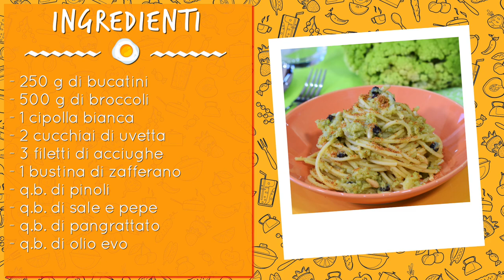Pasta con broccoli arriminati: ricetta siciliana facile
In inverno preparare la pasta con broccoli arriminati è una vera tradizione in Sicilia! Si tratta di un primo piatto molto semplice ma che vi saprà stupire per il suo gusto intenso!

Scopriamo insieme come si prepara al meglio questa pasta con i broccoli alla siciliana.

𝗜𝗻𝗴𝗿𝗲𝗱𝗶𝗲𝗻𝘁𝗶

● 250 g di bucatini
● 500 g di broccoli
● 1 cipolla bianca
● 2 cucchiai di uvetta
● q.b. di pinoli
● q.b. di olio extravergine d’oliva
● q.b. di pangrattato

🇬🇧 𝗜𝗻𝗴𝗿𝗲𝗱𝗶𝗲𝗻𝘁𝘀

● 250 g bucatini (pasta)
● 1 sachet of saffron
● 2 tablespoons raisins
● pine nuts
● extra virgin olive oil
● salt
● pepper
● breadcrumbs

🇪🇸 𝗜𝗻𝗴𝗿𝗲𝗱𝗶𝗲𝗻𝘁𝗲𝘀

● 250 g de bucatini
● 500 g de brócoli
● 1 cebolla blanca
● 3 filetes de anchoa
● 1 sobre de azafrán
● 2 cucharadas de pasas
● piñones
● aceite de oliva virgen extra
● sal
● pimienta
● pan rallado

🇫🇷 𝗜𝗻𝗴𝗿𝗲́𝗱𝗶𝗲𝗻𝘁𝘀

● 500 g de brocoli
● 1 oignon blanc
● 3 filets d'anchois
● 1 sachet de safran
● 2 cuillères à soupe de raisins secs
● pignons de pin
● huile d'olive extra vierge
● sel
q.b. de poivre
q.b. de chapelure